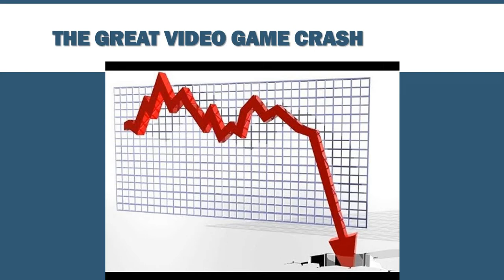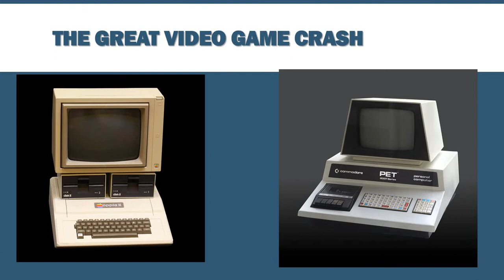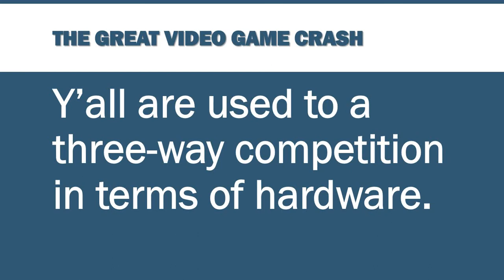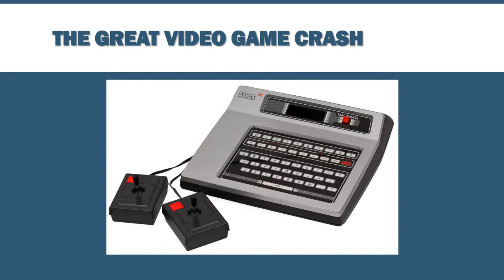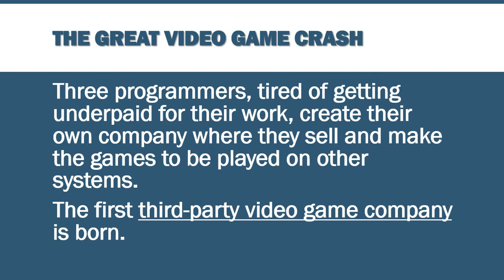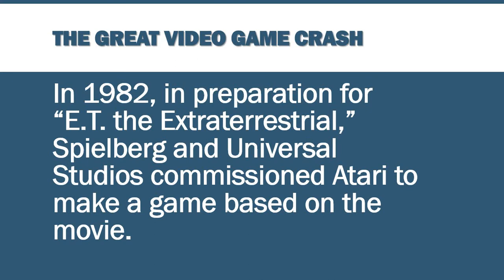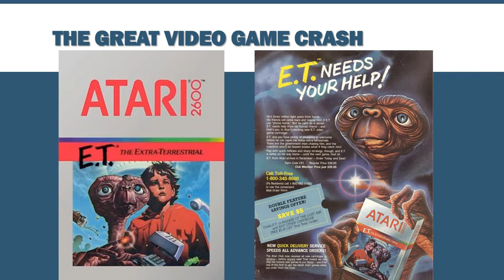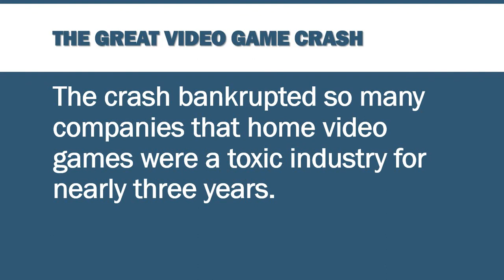COMM2332 - Game Over 2